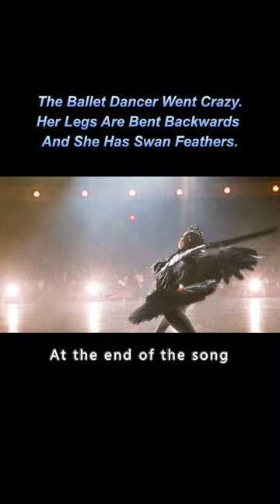The Ballet Dancer Went Crazy.Her Legs Are Bent Backwards And She Has Swan Feathers.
Summary: When the New York Repertory Theatre's revival of Swan Lake begins, director Thomas (Vincent Cassel) decides to audition for a new lead dancer after the departure of former lead dancer Beth (Winona Ryder), who was asked to portray the Black Swan and the White Swan, and Nina (Natalie Portman), who practiced ballet at an early age under her mother's watchful eye. Nina (Natalie Portman) has been practicing ballet since she was a child, and under her mother's watchful eye, she's become an accomplished dancer. This time, she hopes to stand out. However, in the competition, she finds the scheming Lily (Mila Kunis) to be her strong rival. At the audition, her White Swan performance is impeccable, but the Black Swan is not as good as Lily's. Feeling physically and mentally exhausted, she returns home to find a red spot on her back and a foot injury. She goes to the director alone, hoping to fight for it. The director takes the opportunity to kiss her, but she forcefully refuses. As a result, the director actually picks her. The team suspects that she got to the top by her sex appeal. At the reception, Beth even vented in public. This kind of pressure plus injuries have been affecting her play. The director inspired her to release her passion and show the black sky...